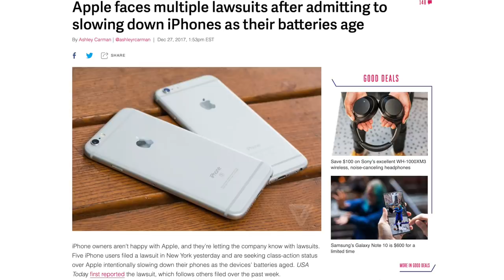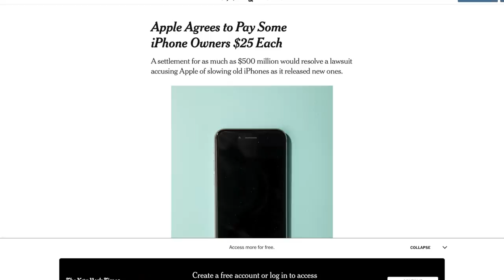iPhone 6, iPhone 6S, iPhone SE & iPhone 7 Users: WATCH THIS NOW!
Apple just lost that lawsuit, so if you own a iPhone 6, iPhone 6 Plus, iPhone 6S, iPhone SE, iPhone 6S Plus, iPhone 7 or iPhone 7 Plus, apple might actually owe you some money, heres why!